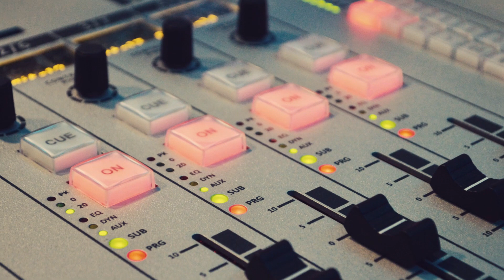Podravska periska 10 05 PODRAVSKI RADIO